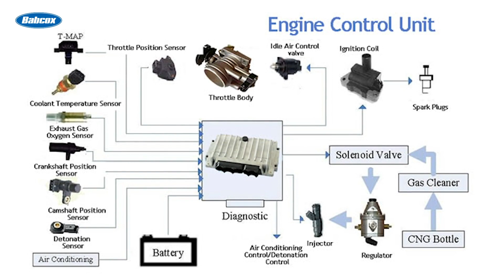Detonation Noise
Knock and ping noises mean something bad has happened in the combustion chamber.